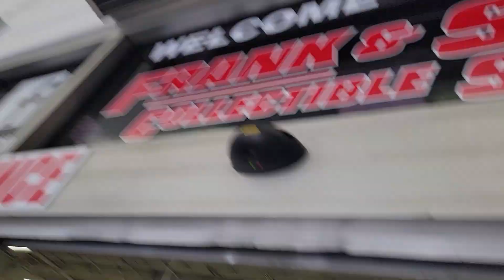Episode 38 "Frank & Son Toy Show"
We will anounce the WINNER ON JEDWICKS PERSONAL CHANNEL ON LIVE STREAM! GOODLUCK!

SUPPORT OUR LOCAL BUSINESSES
Launch Ds featured businesses on the channel.
Oil Change? Tune up? Custom work on a Car or Bike? VISIT BROTHERS GARAGE!

LED lights? Floor mats? Car Accessories?
CHECK THEM OUT FOR THEIR AFFORDABLE CAR MERCH AND LIGHTS!